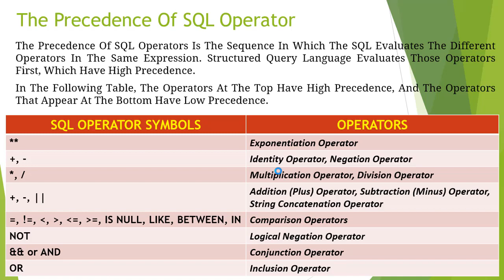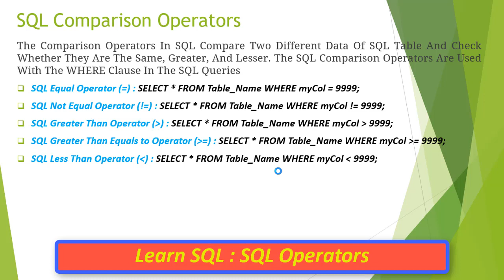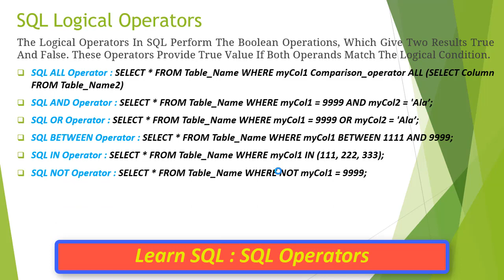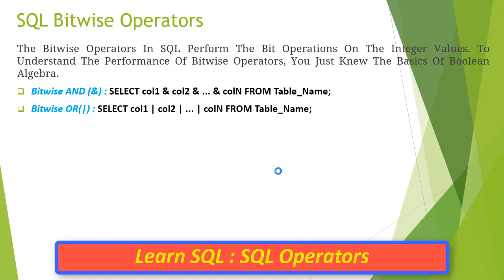#05 : Learn SQL | SQL Operators